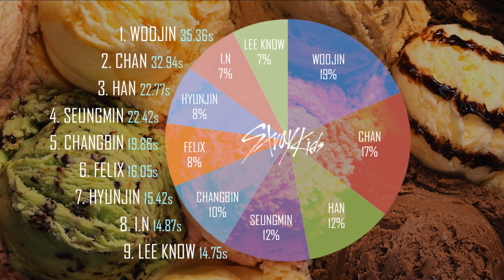How Would Stray Kids Sing YUM-YUM "7 GO UP(PRODUCE 101)" in Costumes with Line Distribution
Stray Kids is a South Korean boy group formed by JYP Entertainment through the 2017 reality show of the same name. It is composed of nine members: Bang Chan, Kim Woojin, Lee Minho, Seo Changbin, Hwang Hyunjin, Han Jisung, Lee Felix, Kim Seungmin and Yang Jeongin. The group released their pre-debut extended play (EP) in January 2018 and will officially debut later in 2018.